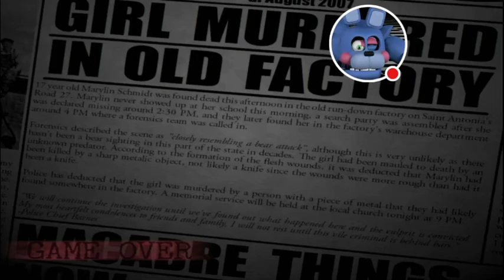CHESTER CHILL OUT | Five Nights At Candys 2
Watch me play FiveNightsatCandys2!